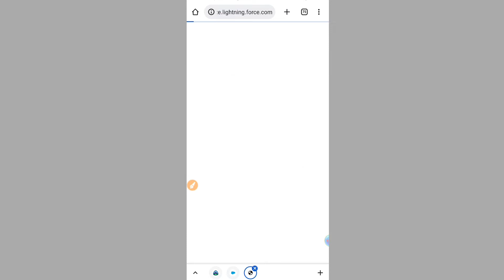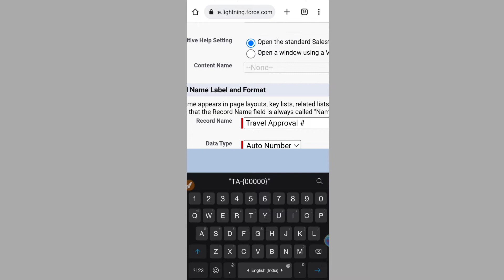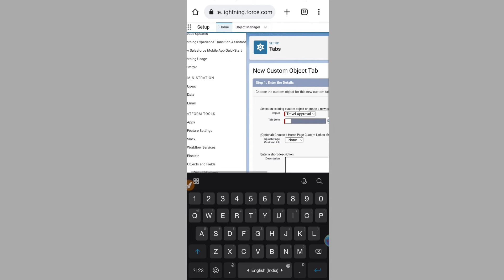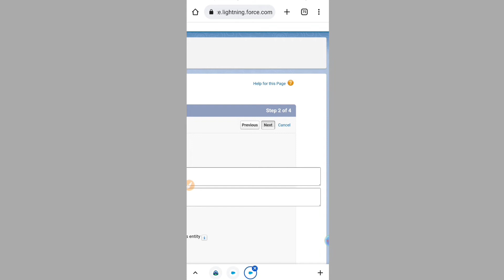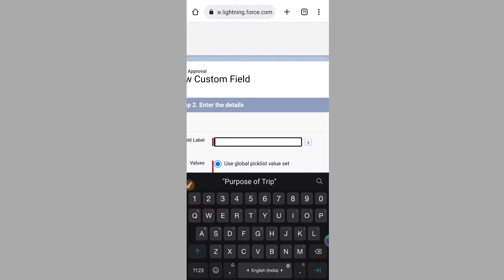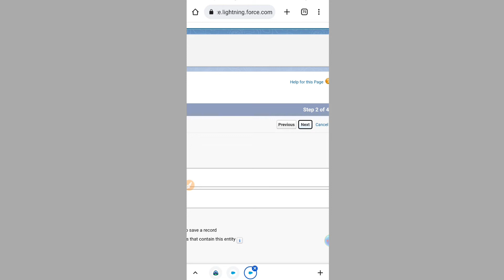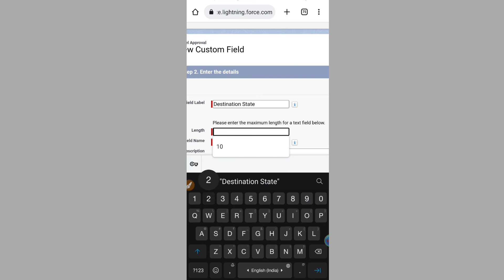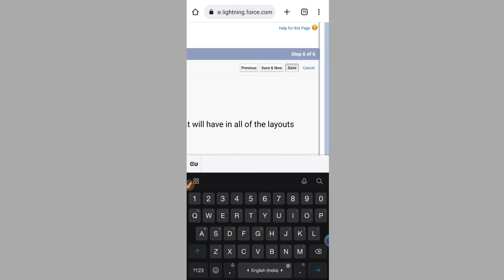Create a Travel Approval Object|Build a Data Model for a Travel Approval App|Salesforce Answers